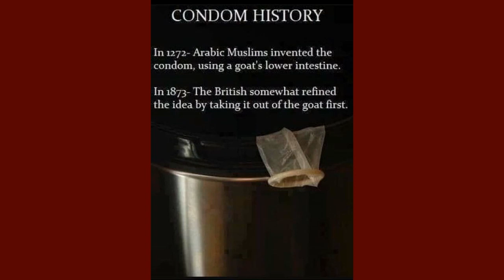Davao Bureau of Immigration to collect my ALIEN CERTIFICATE OF REGISTRATION -CARD, and Davao Traffic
Yesterday we traveled back to the Davao Bureau of Immigration, to pick up my RENEWAL OF ALIEN CERTIFICATE OF REGISTRATION IDENTITY-CARD
We had been in and out in 5 minutes, This was great, however, the traffic going there were 2 hours each way. FMD GUYS You should of seen the Davao Traffic..OMG it was slow as.

an aussie farming in the philippines